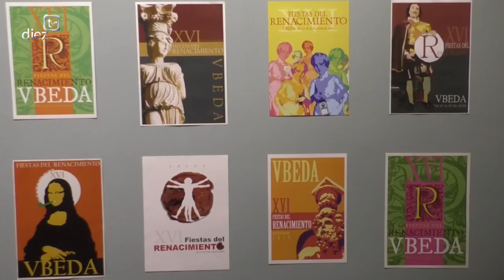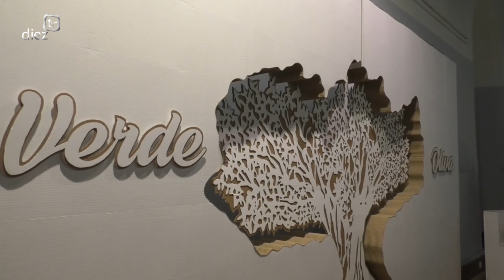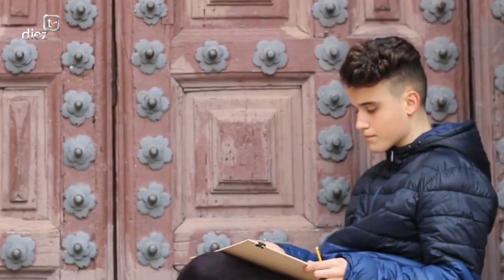Ubetenses de Úbeda - Carmen Marín (12-7-19)